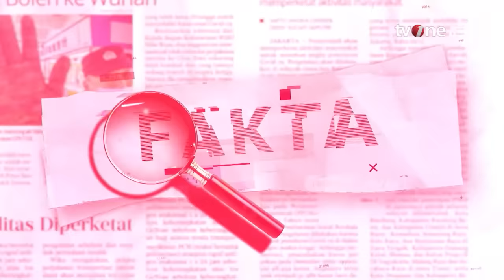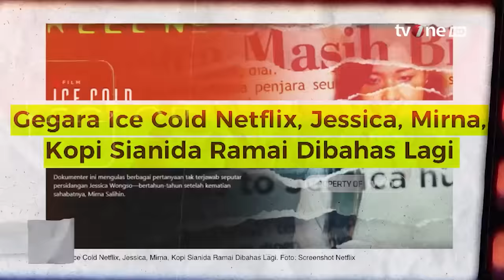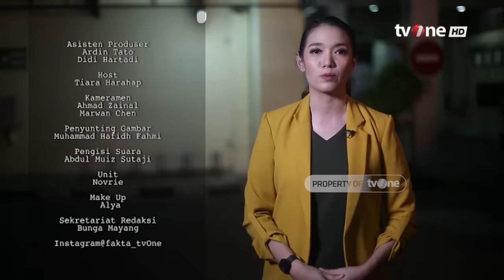Pandangan Prof Gayus Lumbun Soal Kasus Kopi Sianida Jessica Wongso | Fakta tvOne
Fakta, - Pandangan Prof Gayus Lumbun Soal Kasus Kopi Sianida Jessica Wongso | Fakta tvOne

7 tahun kasus kopi sianida yang menewaskan Wayan Mirna Salihin kembali mencuat. Kasus ini kembali viral setelah munculnya film dokumenter berjudul Ice Cold: Murder, Coffee and Jessica Wongso. Lalu, Mengapa pengacara Otto Hasibuan menyatakan ada kejanggalan dalam kasus ini? Benarkah ada ancaman dan upaya tutup mulut terhadap psikolog forensik reza indragiri?

FAKTA01
UK01
TOM01